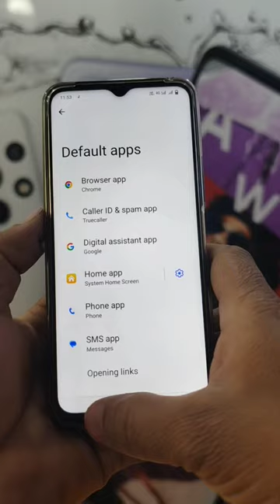set phone as default app ko kaise thik kare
set phone as default ko kaise thik kare
set phone as default problem
set phone as default vivo
set phone as default tamil